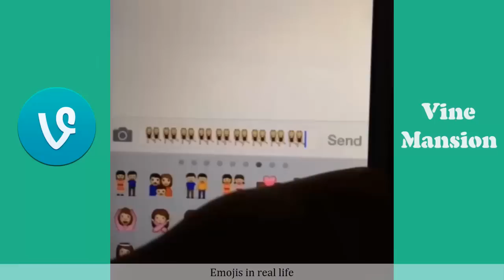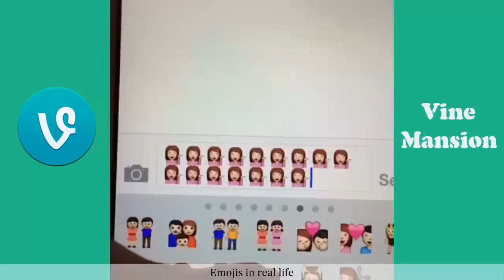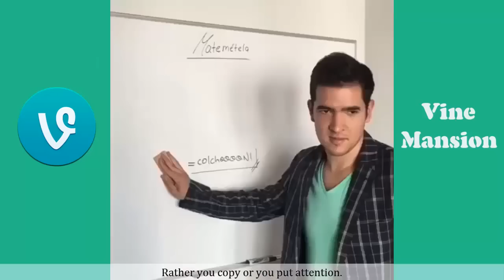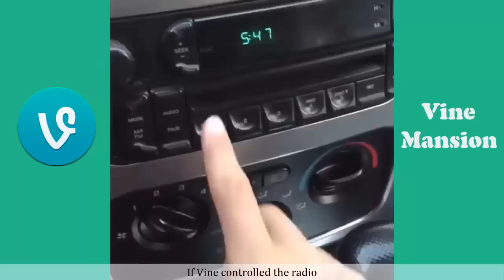Jake Paul Vs Juanpa Zurita Vines Compilation w/Titles 2017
This is a vine battle compilation between Jake Paul and Juanpa Zurita!!